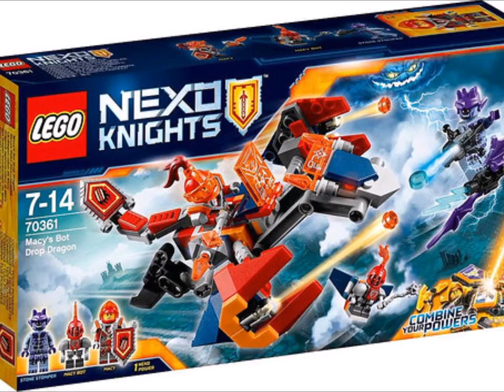Lego Nexo Knights 2017 Summer Set Official Pictures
Official Pictures of the Nexo Knights 2017 Summer Set Wave.
Official/Finalized Images are shown for:
70353: The Heligoyle
70354: Axl's Rumble Maker
70355: Aaron's Rock Climber
70356: The Stone Colossus of Ultimate Destruction
70357: Knighton Castle
70361: Macy's Bot Drop Dragon
Nexo Combo Powers Wave 2